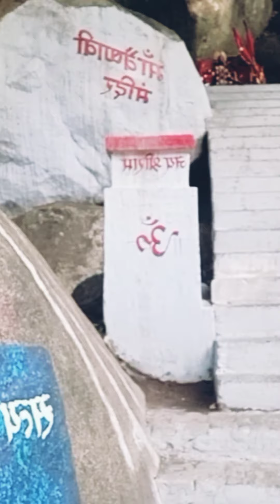deoghar trikut parwat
deoghar
Trikuta parwat